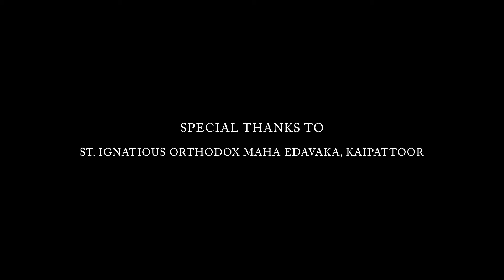Athyunnathanagalil daivamahathvam paadum song cover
Athyunnathangalil daivamahathvam paadum Christian Devotional Song Cover by st Ignatius Church Choir